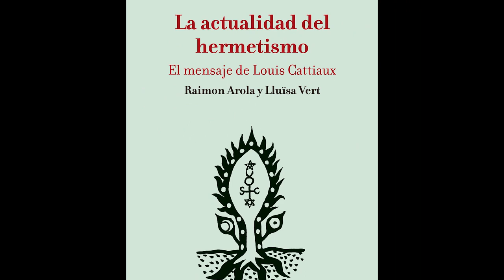Ventajas de «El Mensaje Reecontrado», de Louis Cattiaux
Actualizar el hermetismo significa reconsiderar los temas fundamentales de la espiritualidad al margen de las épocas y las confesiones. Es buscar en lo más profundo del ser humano para comprender el sentido ontológico de los símbolos y recordar su uso en las distintas formas espirituales. «El Mensaje Reencontrado» es la obra del siglo XX que mejor ha planteado y resuelto la reunión de los sentidos herméticos en una enseñanza coherente. Es por ello que los autores de este libro la utilizan como punto de partida para una propuesta de reencuentro espiritual, que parece tan necesaria en la actualidad, en el que conviven, como no podría ser de otro modo, lo antiguo y lo nuevo.